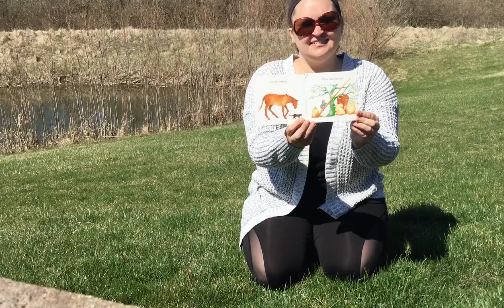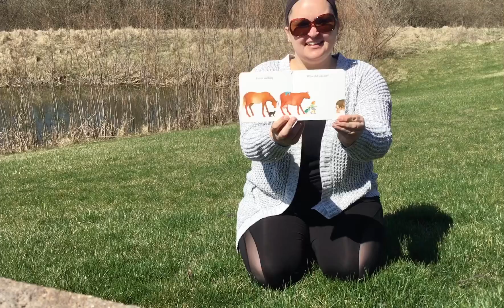I Went Walking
Read aloud book for kids